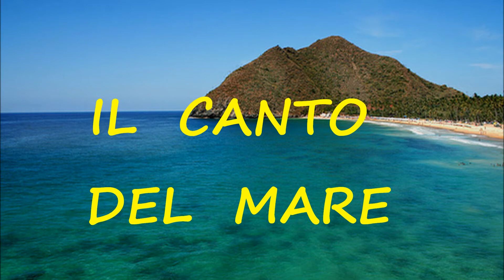IL CANTO DEL MARE RELASSAZIONE..wmv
..Le spiagge quasi gia sono un ricordo...le onde baciano l'arena.. e si ascoltano ancora dentro nostro pensamento...quel rumore speciale che rasserena nostro spirito e ci fa ricordare momenti cosi lieti ... Il relassamento serve a dormire meglio ed aver sogni felici..Vi lo desidero con tutto il cuore...Non aspettate ad ascoltare musica. soltanto la voce del mare. come quel legendario Ulises...Le sirene sono in vacanza...mi dispiace ..